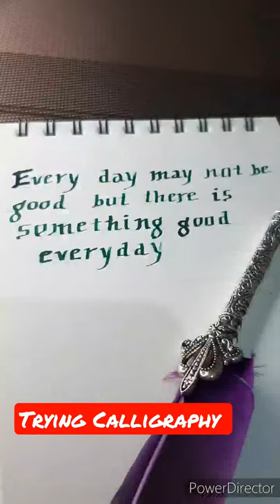Trying dip pen for first time